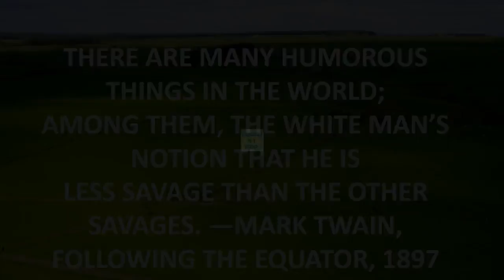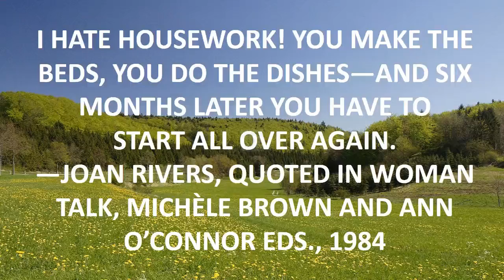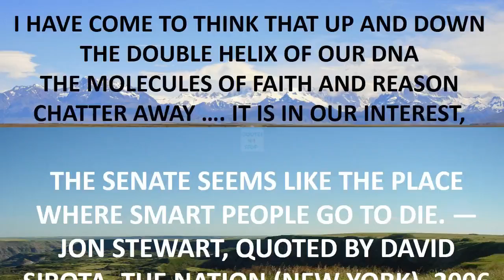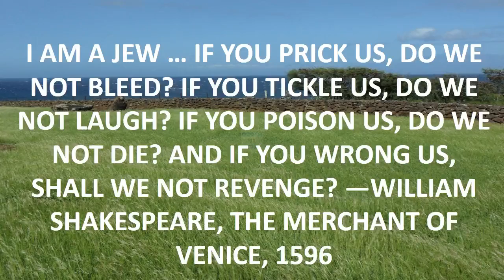f scott fitzgerald quotes